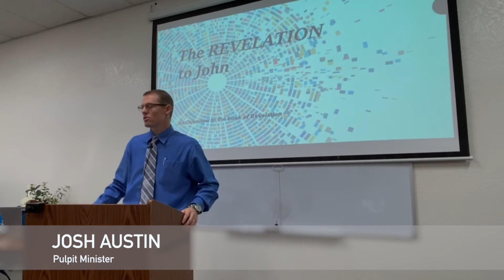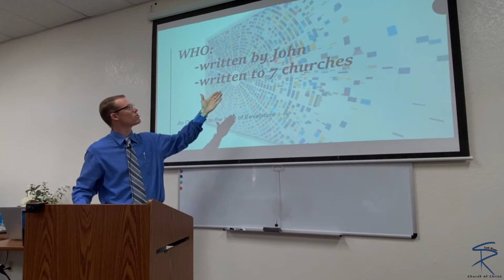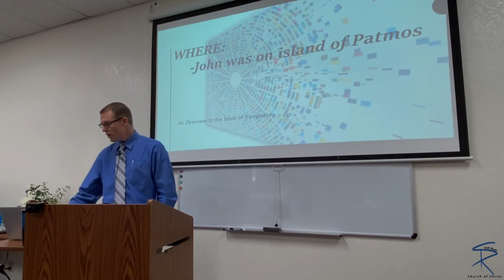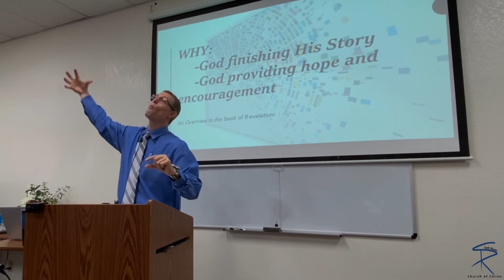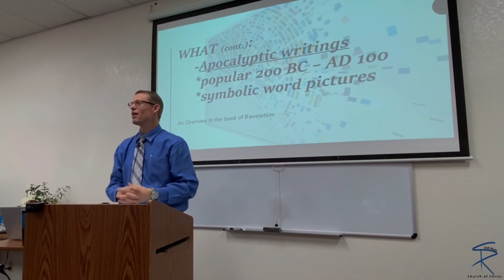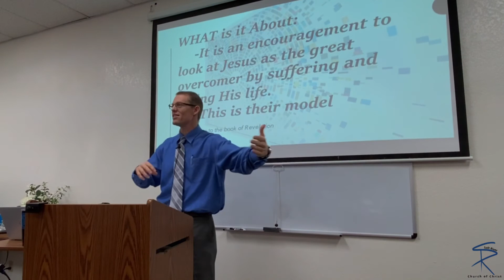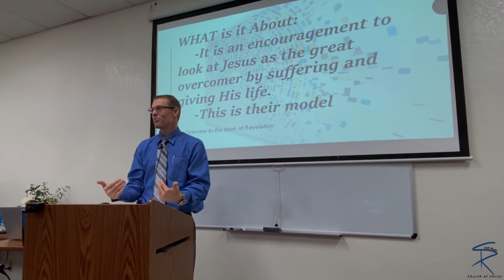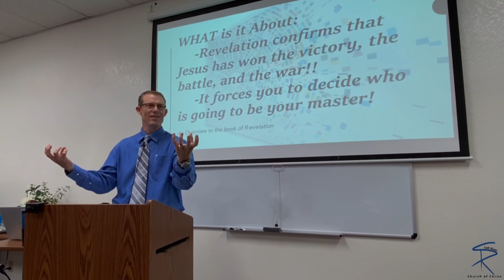Sermon 10-10-2021. Josh Austin